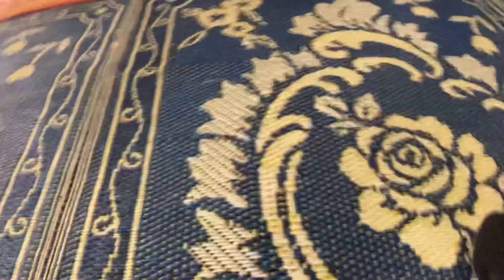The Night Market and Bars in Phnom Penh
Come on a trip with me to check out the night life in Phnom Penh. I check out the Night Market and walk around the streets near Riverside to show what the night life is like. This was a Thursday night.

I make all the background music for the channel myself.